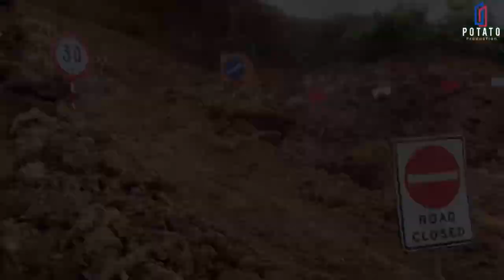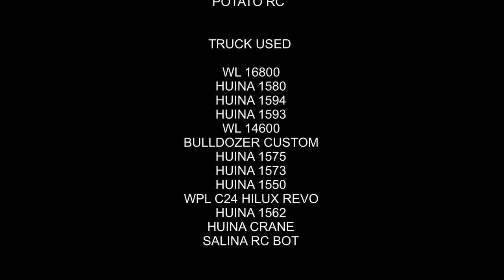Story Line : Mission Safe & Rescue A Truck Pickup Wpl c24 On Landslide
Hello my friend, today mission rescue a truck in landslide

Come to watching it

-- My Gear --
GoPro 8